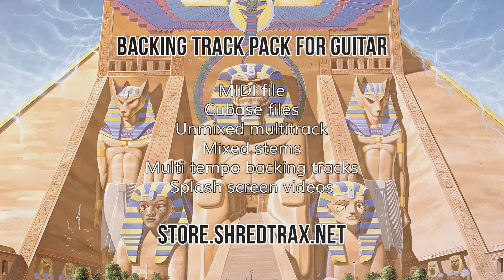IRON MAIDEN - 2 Minutes to Midnight - 100% Tempo (182 BPM) Backing Track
IMPORTANT - Read this if you want to use this track:

Currently most of the basic versions of my backing tracks are available for FREE use on YouTube.

However, because I base my work on copyrighted material, I don't make any money from ads.

If you use them in your own videos, all I ask in return is for you to include my 5 second splash screen.

I want to avoid a total paywall as long as possible. If you want to support my work and keep my basic content available for people who can't afford to pay anything, please visit the link below to see how you can help.

The full backing track pack of this song includes MIDI, Cubase files, unmixed multitrack, mixed stems and multi tempo backing tracks - all audio in high quality without sound logos. It can be found here:

If you see someone using my work without crediting me, please let them know. Remember to be respectful.

Thank you for your support. It might be a small thing for you, but it means the world to me.

When learning a new song on any instrument, it is generally a good idea to practice it very slowly at first. Practicing at different tempos is key to mastering the techniques needed to play the song. This can get pretty boring if you're practicing alone with a metronome.

That's why I've created these backing tracks for metal guitarists (or whoever finds them useful), so that they can "play with the band" even when practicing at a very slow tempo.

The tempos available are 50%, 75%, 90%, 100% and 105% (110% on earlier videos) - for getting that extra confidence for the original tempo.

SHRED TRAX backing track packs can also be used to record your own cover of the song, practice mixing, make backing tracks for live use - or pretty much what ever you can think of!

What song would you like me to do next?

Also, please send me links to the covers you make, so that I can promote them on my channels. It warms my heart to see people using my work :)